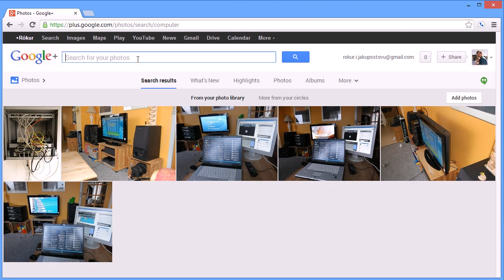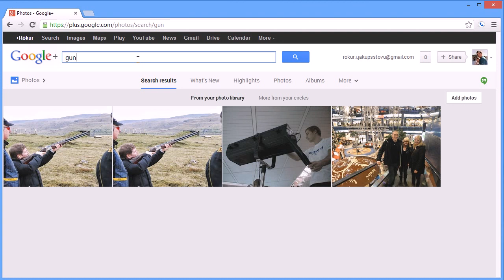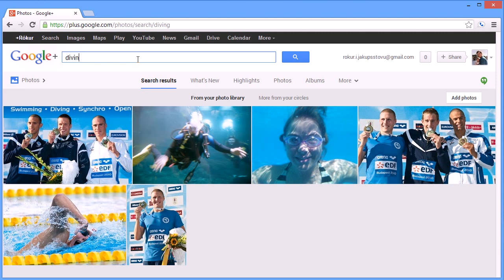Google+ Photo Search With Image Recognition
Searching my own (and only partially name-tagged) photos on Google+. Cool but also super spooky.